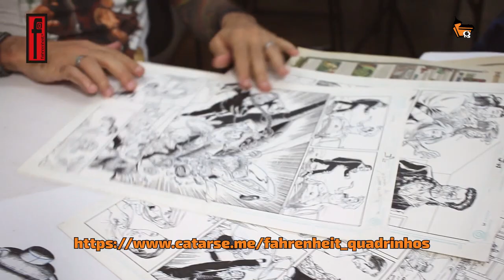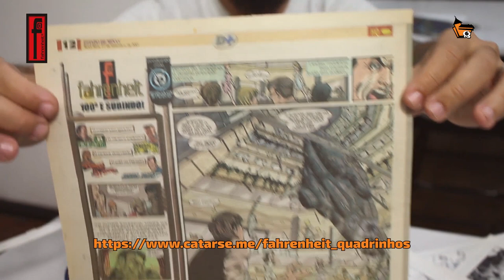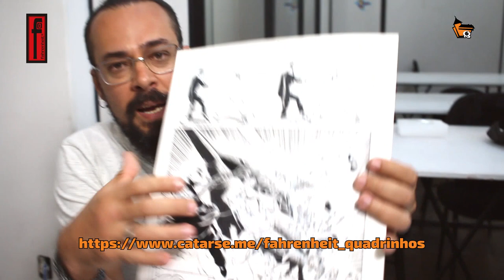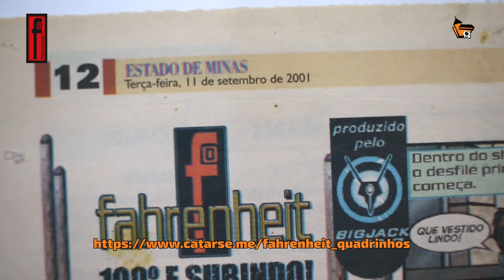Rodney Buchemi mostra produção de quadrinhos do Fahrenheit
O quadrinista Rodney Buchemi fez essa entrevista na Casa dos Quadrinhos Escola de Artes Visuais e mostra a produção da clássica página dos Caras do Fahrenheit publicada no dia 11 de Setembro de 2001.